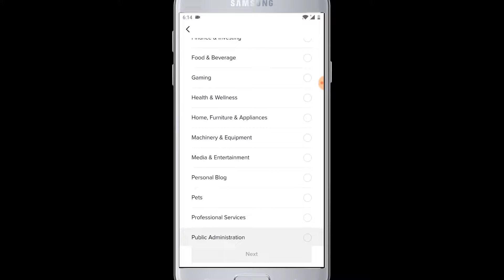People Can't Comment On Your TikTok Video: How To Fix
If you are wondering why cannot see any comments on your TikTok video even though your TikTok account and your videos are public, then here is an easy fix for that problem.
If you have any questions or queries, please leave them on the comment box below.